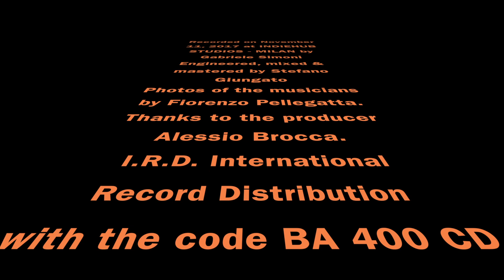CARLO UBOLDI TRIO guest EMANUELE CISI "LOOKING BEYOND" TRAILER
CD "Looking Beyond"

Carlo Uboldi - Piano
Valerio Della Fonte - Double Bass
Massimo Manzi - Drums
GUEST Emanuele Cisi - Tenor Sax

On Sale: I.R.D. International Record Distribution with code: BA 400 CD